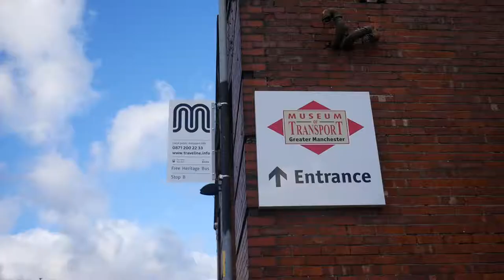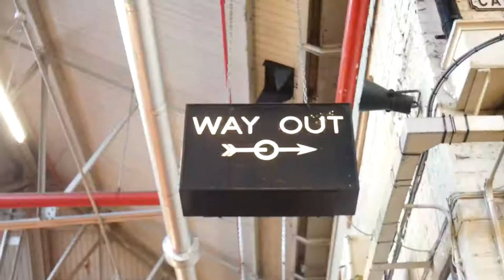C is for Cheetham Hill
Exploring Manchester Jewish Museum and Museum of Transport, Greater Manchester

Edited by Mover Films